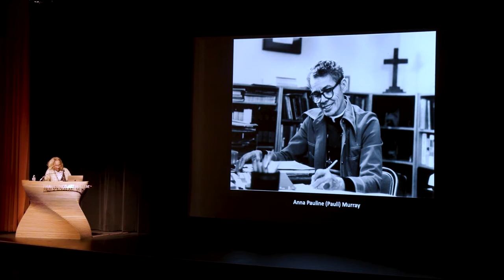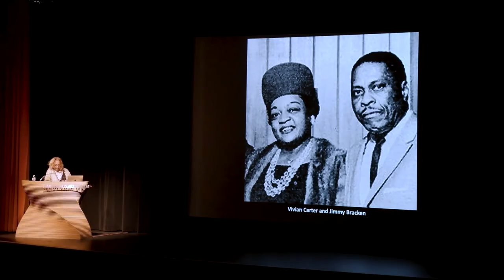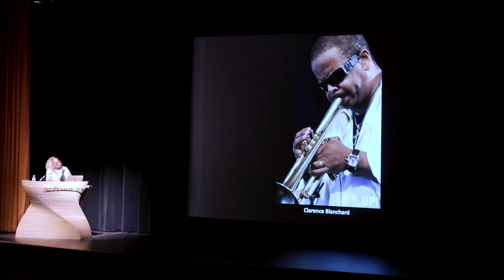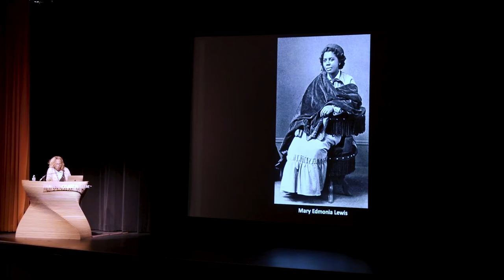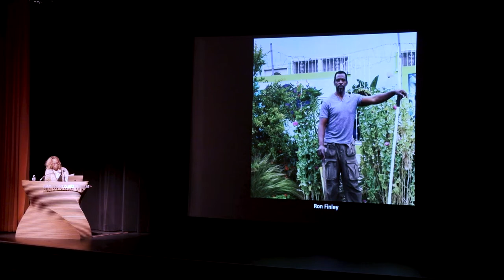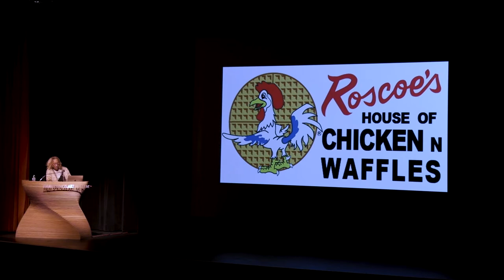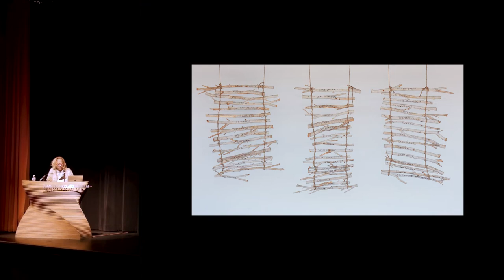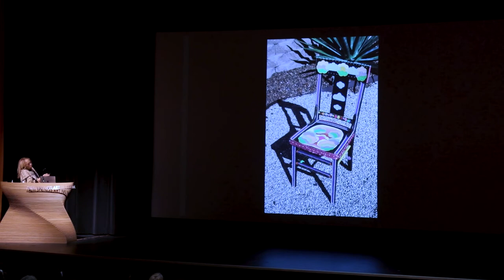"People who filled their seats" a Public Talk with Artist Deborah McDuff Williams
There are many kinds of seats: Seats at the top. Seats at the table. Bus seats. Front seats. Back seats. Are you comfortable in your own seat? What seat are you willing to fill to help out your community?

Before Rosa Parks, Claudette Colvin was arrested at the age of 15 for refusing to give up her seat to a white woman on a segregated bus. The artwork of Deborah McDuff Williams introduces other Black American pioneers who helped pave the way for the celebrated heroes that have filled important seats in Black history.

Deborah McDuff Williams earned a Bachelor's Degree from Antioch University and an MFA in Visual Arts from Lesley University. She considers her practice a tool to bring about more human understanding of social justice issues in our society through the arts. Williams lives and works in Desert Hot Springs, California.
A selection of Deborah McDuff Williams’s work is on view throughout February on the main level of the museum.